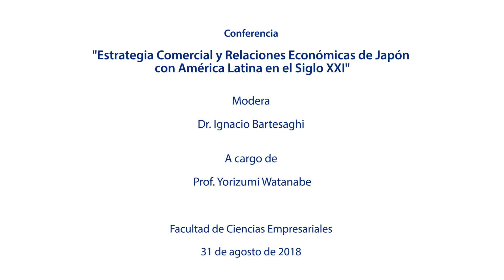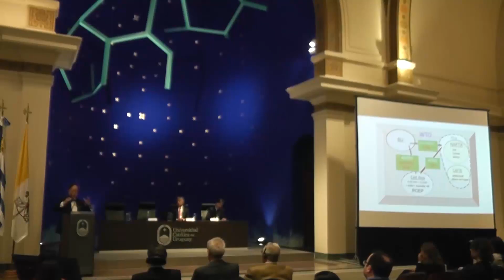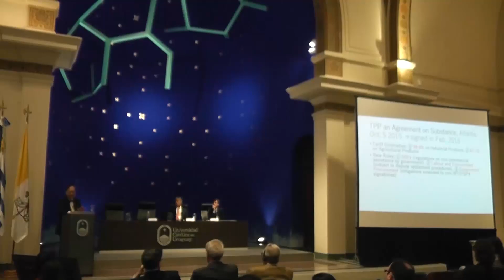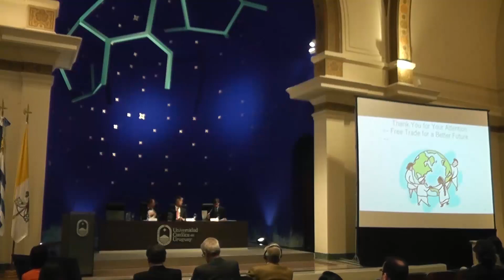Estrategia Comercial y Relaciones Económicas de Japón con América Latina Siglo XXI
A cargo de Prof. Yorizumi Watanabe

Facultad de Ciencias Empresariales
Universidad Católica del Uruguay
31 de agosto de 2018